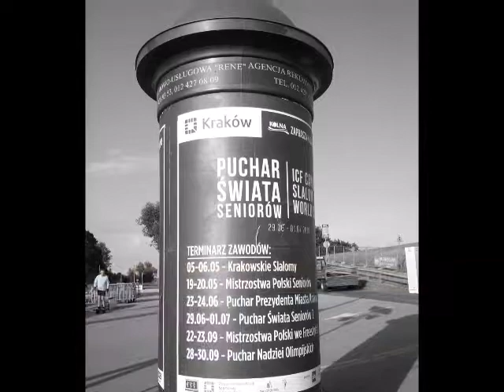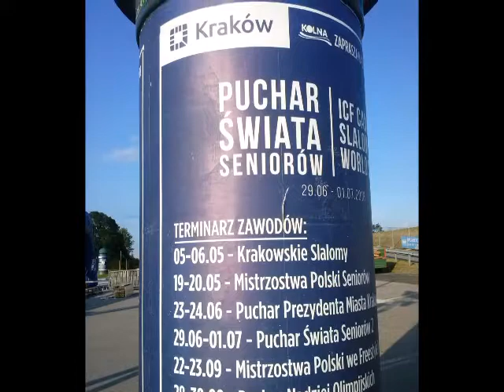Puchar świata seniorów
Trening w slalomie kajakowym